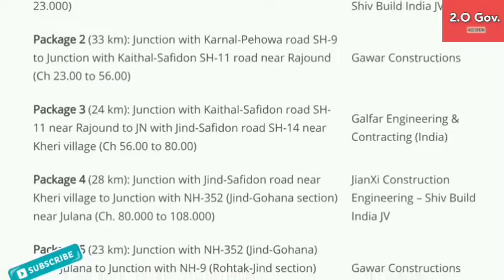Trans Haryana Expressway। Completed। Important Features। Transforming India।2.O।🇮🇳🇮🇳